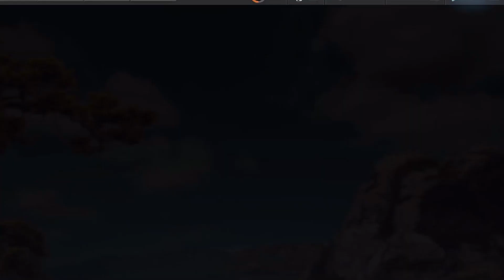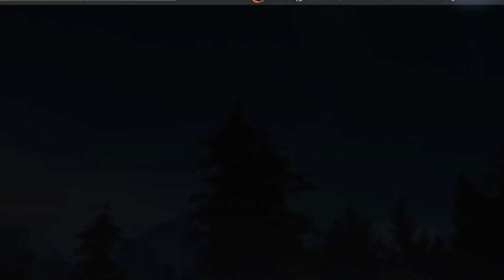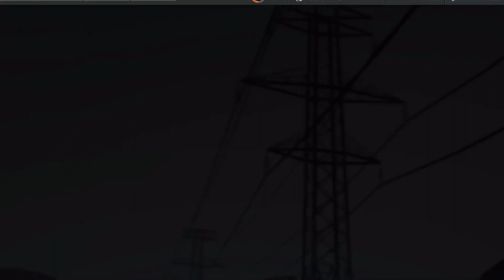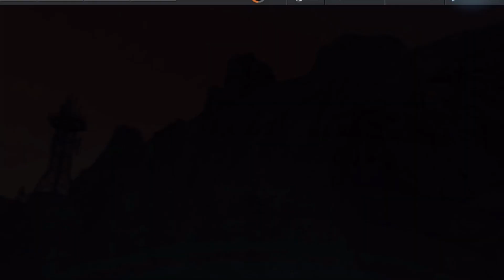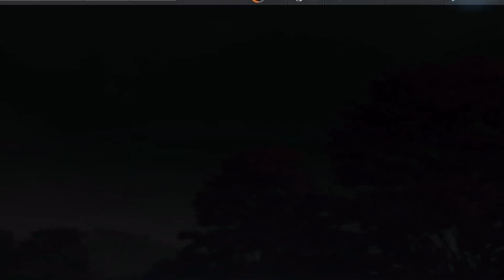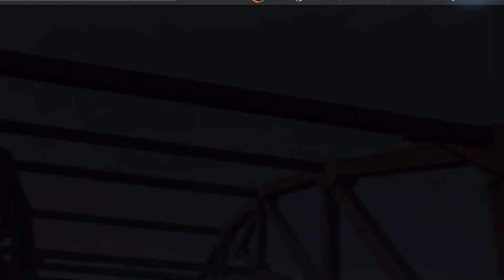Need For Speed No Limits: Jaguar XKR-S GT | Proving Grounds (Day 6 - Finals)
Another season of Proving Grounds is upon us. This time, we're earning our 5th Jaguar: the old XKR-S GT. A hardcore version of the already hardcore XKR-S, the GT lightens the standard car by a lot with no extra additions to power all the while giving it quicker steering, stiffer suspension, and better aerodynamics. Can this Jag prove to be better than the F-Type R? Let's earn her and find out.

0:00 - Jaguar XKR-S GT Intro
0:37 - Day 6 - Finals